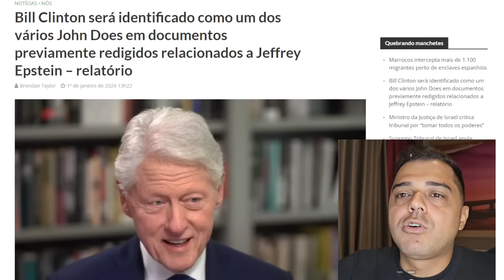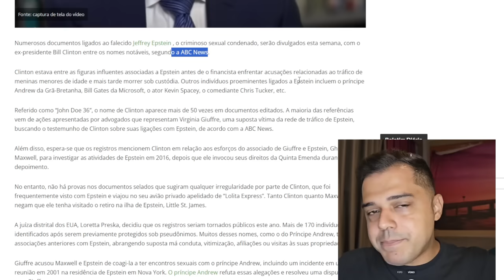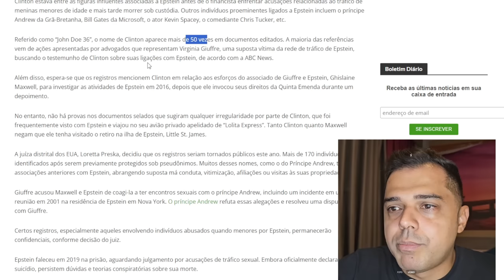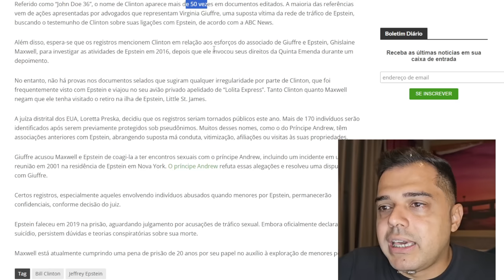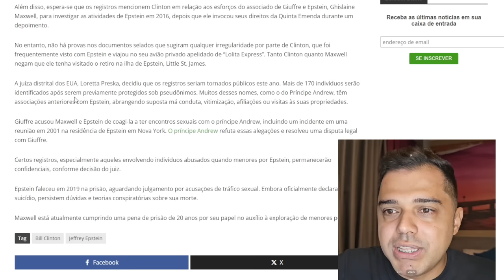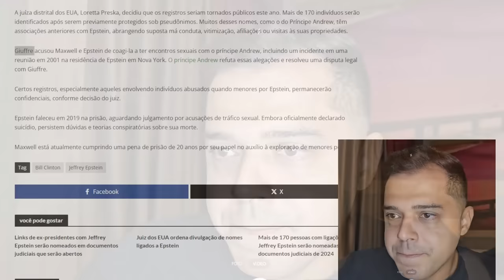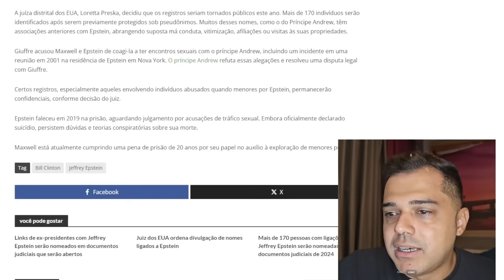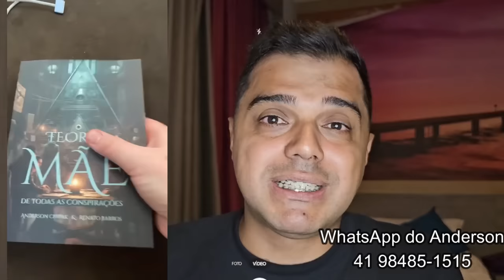A LISTA de EPSTEIN - COMPROVADO, BILL CLINTON ESTÁ NELA! Uma Bomba nos USA.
📱 Conecte-se Comigo 📱

📝 Comente Abaixo 📝 A lista de Jeffrey Epstein finalmente será liberada. Já foi revelado que Bill Clinton está nela e seu nome citado mais de 50 vezes.

📱 Conecte-se Comigo 📱

📝 Comente Abaixo 📝